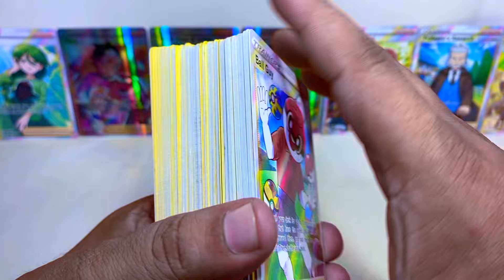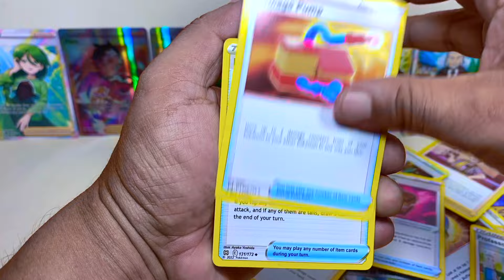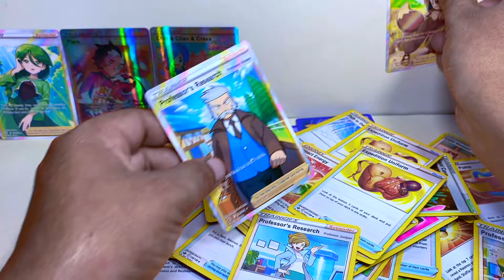I FOUND POKEMON 100 TRAINER SUPPORTER CARDS | 100 OF TRAINER SUPPORTER CARDS COLLECTION